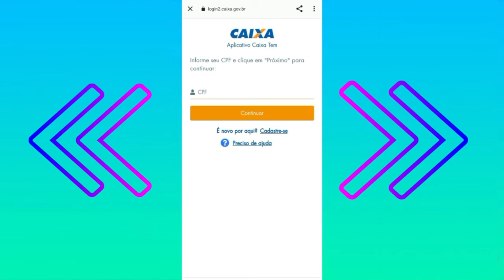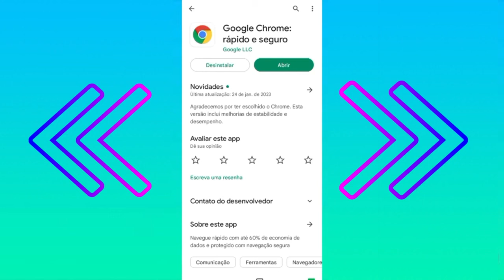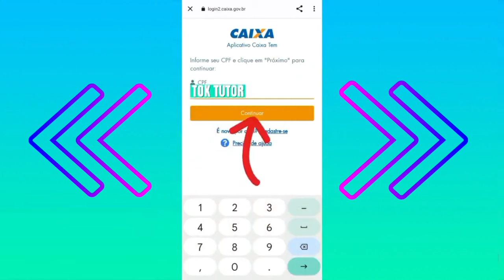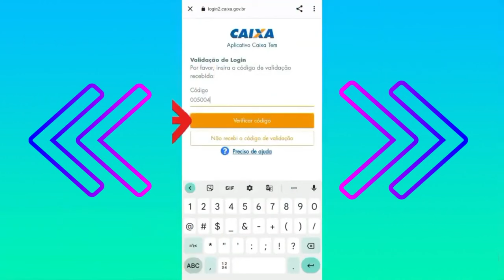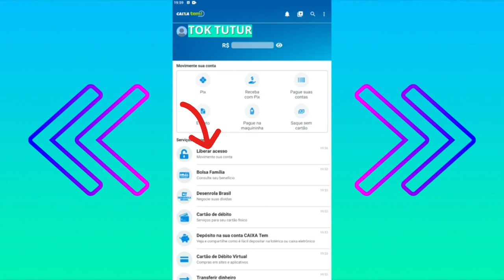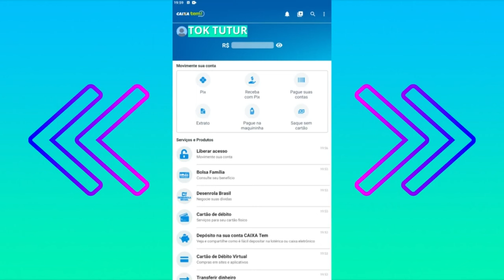ATUALIZADO 😱COMO LIBERAR SEU ACESSO DO CAIXA TEM PASSO A PASSO 2024